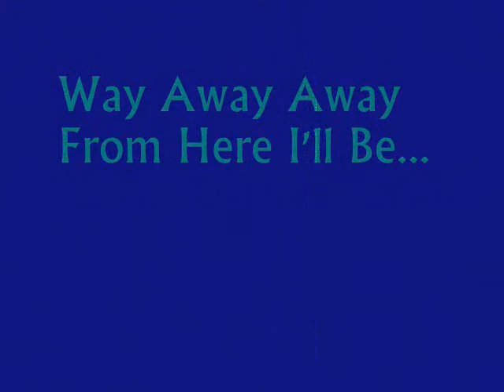SEAHAWK PICTURES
My life at Seahawk games and different girls that I've meet